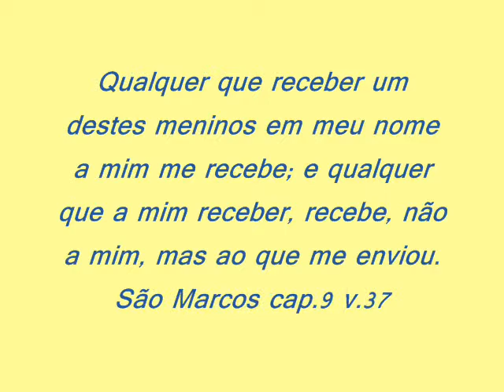Crianças que marcam nossa vida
Elas vem e tomam o espaços dentro dos nossos corações.
amo todas elas